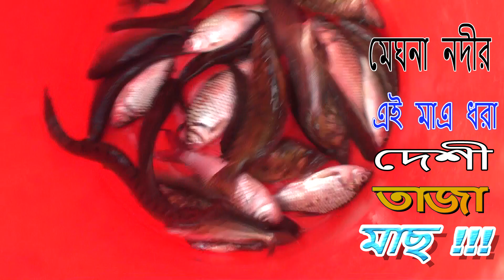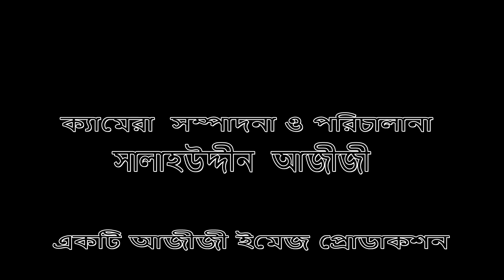মেঘনা নদী থেকে বর্ষার ছোট দেশী মাছ সংগ্রহ করা/ River Fish Market/নদী নালা খাল বিলের দেশী ছোট মাছ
মেঘনা নদী থেকে বর্ষার ছোট দেশী মাছ সংগ্রহ করা । এই সময় নদী নালা খাল বিলের প্রচুর মাছ পাওয়া যায়। এখানে ছোট মাছের মধ্যে পুটি মাছ নলা মাছ বাইন মাছ মেনী মাছ টেংড়া মাছ পাওয়া যায়। অনেক সময় মেঘনা নদীতে গলদা চিংড়ী রুই মাছ কাতলা মাছ আড় মাছ পাওয়া যায়। মাজে মধ্যে ইলিশ মাছ এখনে পাওয়া যায়। মেগনা নদীর এই মাছ বাজার প্রাকৃতির দেশী মাছের বাজার।azizeefishingbd